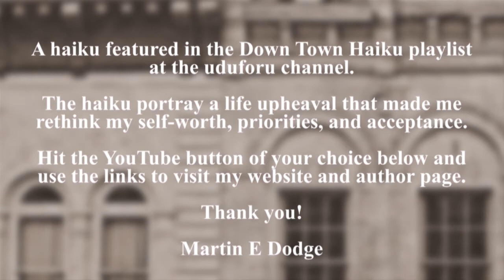Down Town Haiku (13 of 18) by Martin E. Dodge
The bathroom mirror
is hiding the solution.
My visage mocks me.